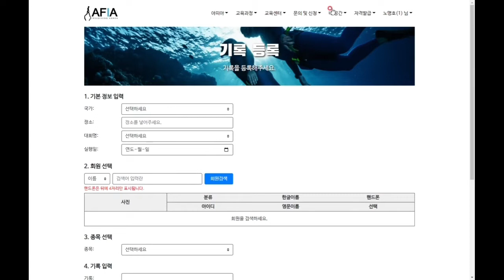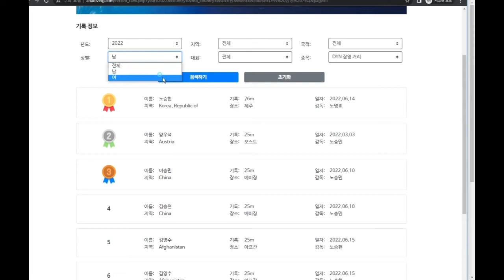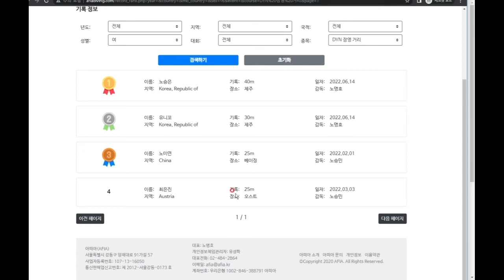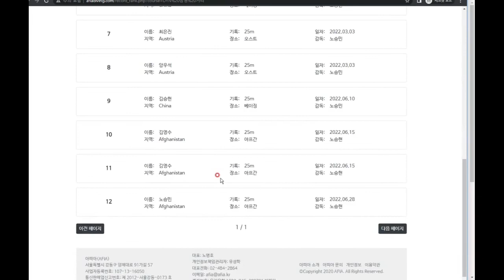아피아 개인 기록 확인 및 랭킹 확인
프리다이빙 공식 기록, 확인 방법, 아피아 프리다이빙
Freediving Official Record list by AFIA freediving Association